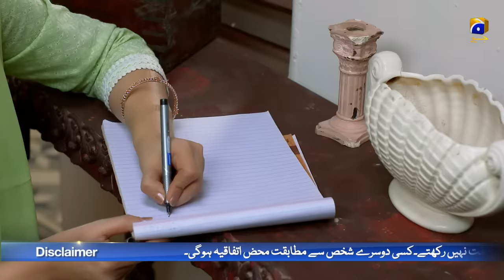Raaz-e-Ulfat - Last Episode || English Subtitles || 22nd December 2020 - HAR PAL GEO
A young and innocent girl, Mushk belongs to a conservative family as her life is governed and determined by her father Iftikar Ali. Mushk has no choice other than following the principles set by her father until she meets Sehba. Inspired by Sehba’s modern lifestyle and outgoing nature, Mushk became friends with her.

Jealousy takes over Sehba’s heart as she discovers Mushk and Irtiza’s newfound relationship. Through her vicious plans, Sehba makes Mushk’s life difficult as she loses her family and her lover’s trust. Left alone in this world of cruelties, will Mushk realize the true face of Sehba and will she be able to regain trust of her loved ones?

Cast:

Yumna Zaidi
Shahzad Shaikh
Komal Aziz
Hina Bayat
Danial Afzal
Seemi Pasha
Gohar Rasheed
Manzoor Qureshi
Farhan Ali Agha
Tara Mehmood
Kiran Haq
Anum Tanveer